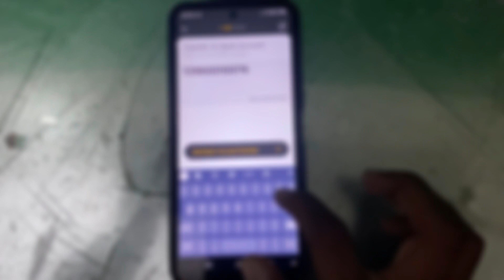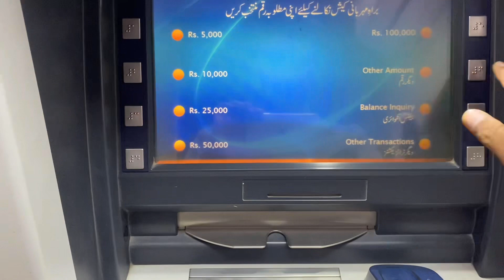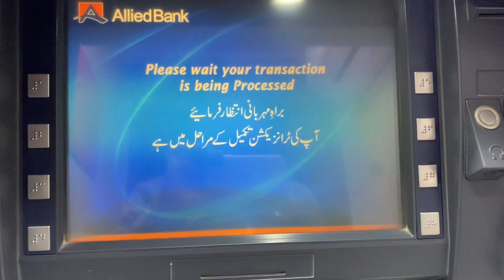Get money from jazz cash without any charges